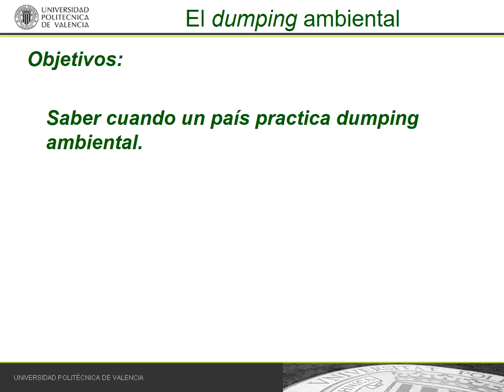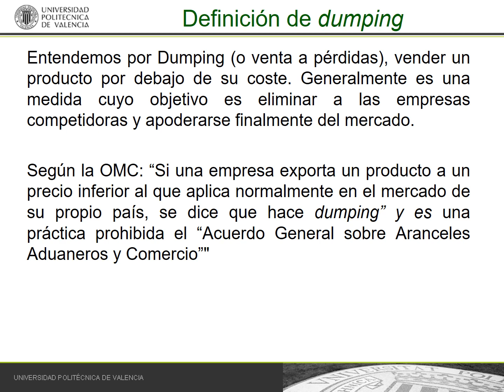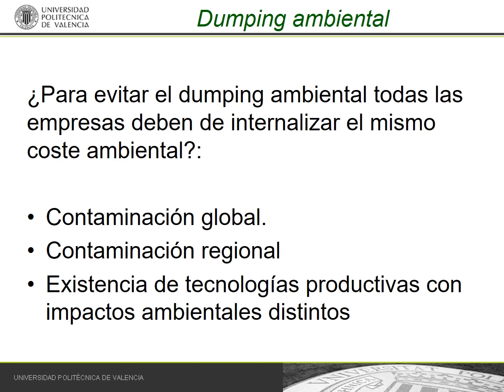Dumping ambiental| UPV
Título: Dumping ambiental

Descripción: Definir que se entiende por dumping ambiental y plantear las principales variables de las que depende que mi país pueda alegar su existencia para establecer barreras comerciales Estruch Guitart, AV. (2018). Dumping ambiental.

Descripción automática: En este video, se explica el concepto de dumping ambiental y cómo discernir si un país lo practica. Se define el dumping generalmente como la venta a pérdidas o competencia desleal, donde un producto se vende por debajo de su coste con el objetivo de eliminar competidores. En el comercio internacional, se considera dumping cuando un producto es exportado a un precio inferior al del mercado interno, una práctica prohibida según el acuerdo general sobre aranceles aduaneros y comercio.

El dumping ambiental ocurre cuando las empresas no internalizan los costes ambientales derivados de su producción, a menudo por la falta de legislación que los obligue a hacerlo. Esto genera un daño ambiental que la sociedad debe soportar, como la contaminación. La duda en el comercio internacional surge al determinar si las empresas extranjeras que exportan a un país con legislación ambiental estricta están realizando dumping al no seguir normativas similares.

Para evaluar esto, se deben considerar dos aspectos: el tipo de contaminación y las tecnologías productivas disponibles. Si la contaminación es global, se entiende que todos los países deberían internalizar de manera similar los costes ambientales. Sin embargo, si la contaminación es regional y no produce daño en otras áreas, no se puede exigir la misma internalización a todos los competidores. Además, cuando existen tecnologías productivas con distintos impactos ambientales, no se puede imponer un impuesto igual a todas las empresas, sino que este debe estar acorde con el nivel de contaminación específico que generan.

Autor/a: Estruch Guitart Arturo Vicente